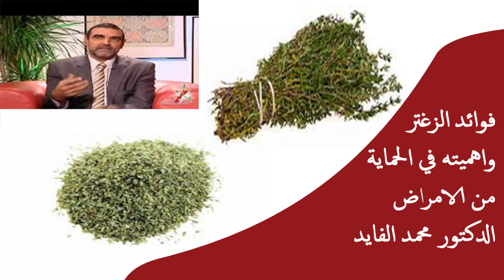فوائد الزغتر واهميته في الحماية من الامراض / الدكتور محمد الفايد